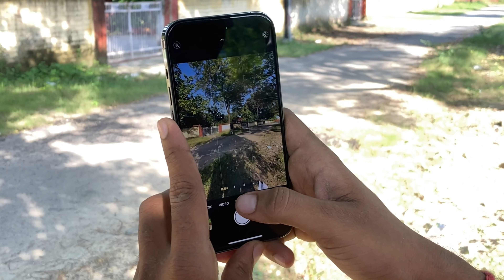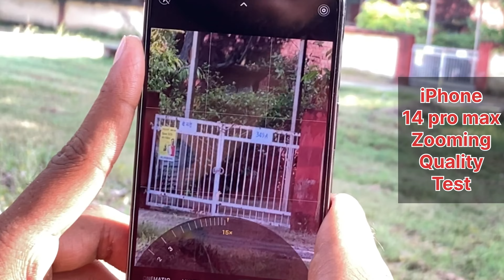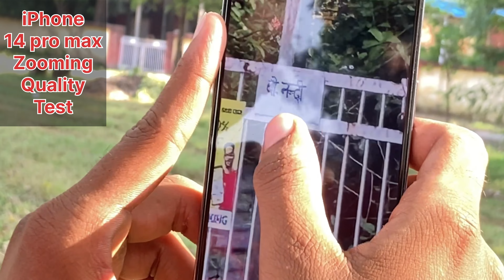iPhone 14 pro max photography test in hindi || iPhone 14 pro max camera test in hindi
Welocme to our YouTube  Channel ✌️

Topic about:-iPhone 14 pro max photography test in hindi